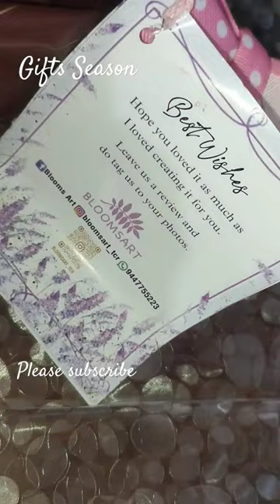7 Layer Dream Cake from 20 Bake House.. 🍰Bouquet from Bloomsart💐